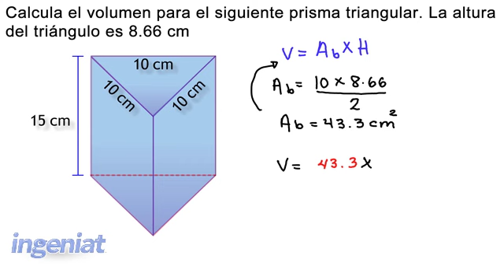Conalep REAN E01 R34 Prisma triangular